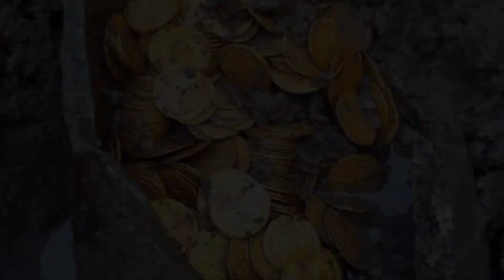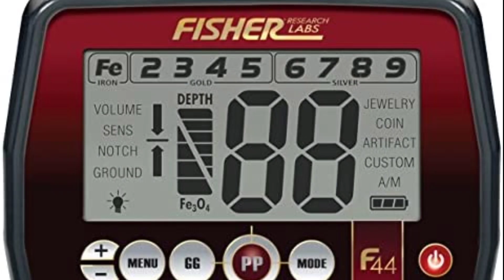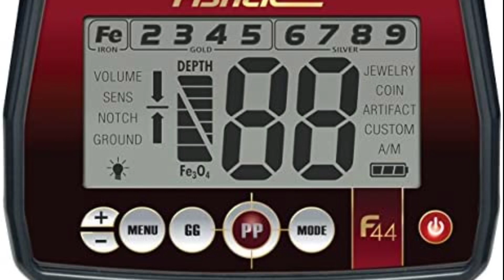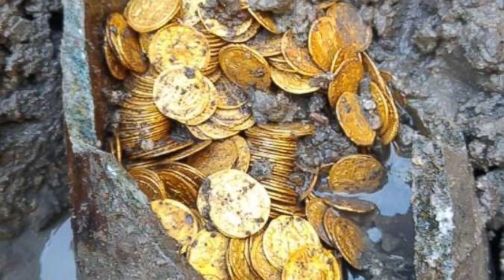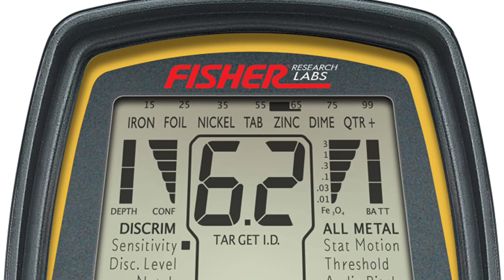Top 5- best metal detectors 2022/কোথায় থেকে কিনবেন কত টাকা দাম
Top 5- best metal detectors 2022 / top 5 metal detectors for gold / top 5 metal detector machine
কোথায় থেকে কিনবেন কত টাকা দাম
your Quaris-

metal detecting
Recover the hidden treasure
treasure hunting
hidden treasure
history channel shows
Djuice Vlogs
alex shorts
how to make metal detector
metal detector bd
metal detector price in India